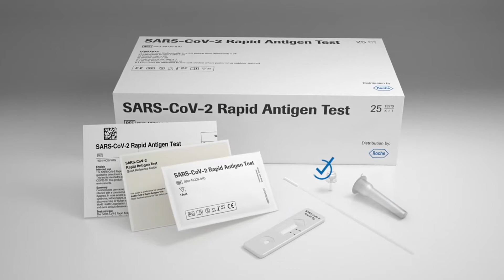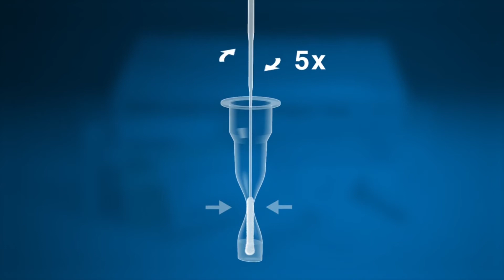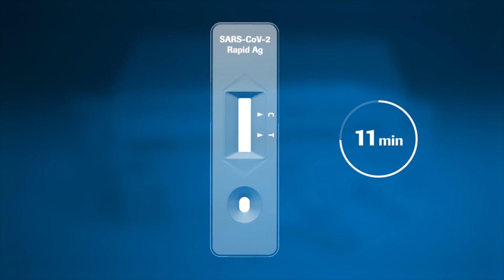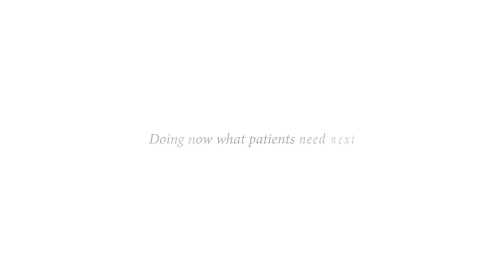How to use the SARS CoV-2 Rapid Antigen Testing Kit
The SARS CoV-2 rapid antigen testing kit from Roche is an approved and reliable testing kit for checking those suspected of having Coronavirus.

Quick, easy to deploy and results are available within 15 minutes.